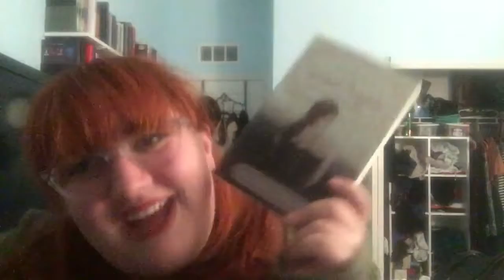The Goldseer Trilogy + PYP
Hey I really love the Goldseer Trilogy by Rae Carson so here’s a ten minute video talking about it. Also, the return of PICK YOUR POISON.